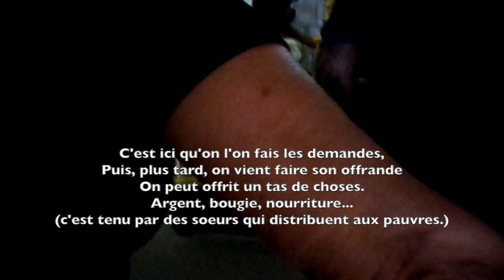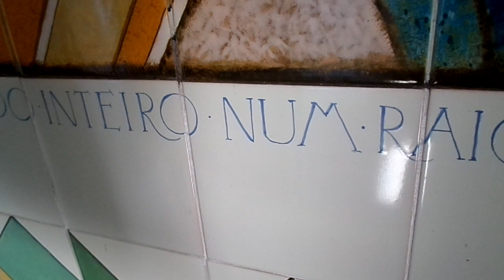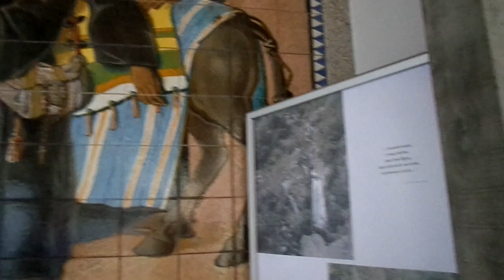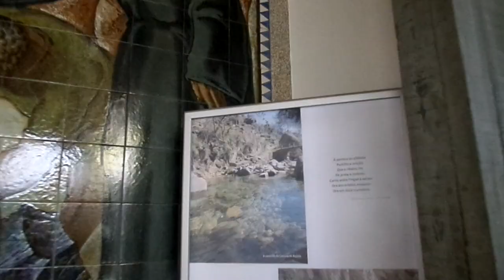Carnet de route: Je te fais visiter le lieu sacré de Sao Bento (Saint Benoit) au Portugal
Bienvenu sur ma chaine.
J'espère que tu prendra plaisir à regarder mes vidéos.